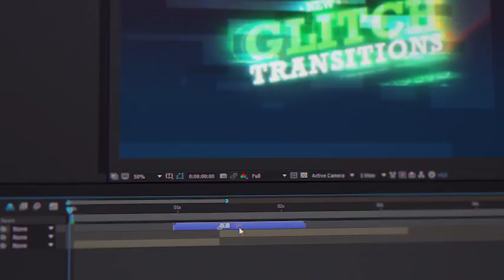After Effects Template - Glitch Transitions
After Effects Template: Glitch Transitions by GraysFX

Music for this after effects template was created by audiojungle, you can read detail information through link in my video description!